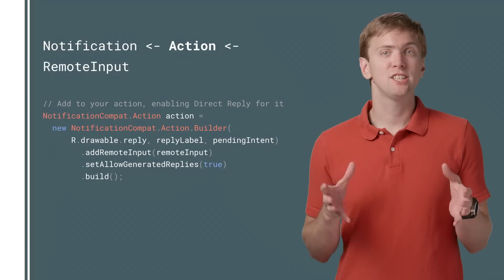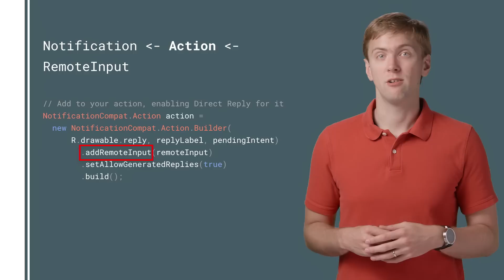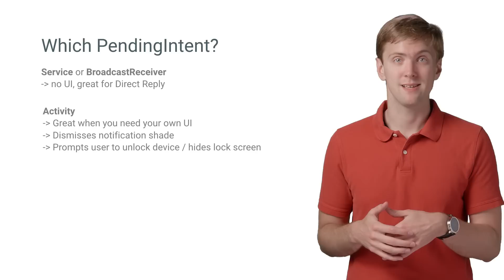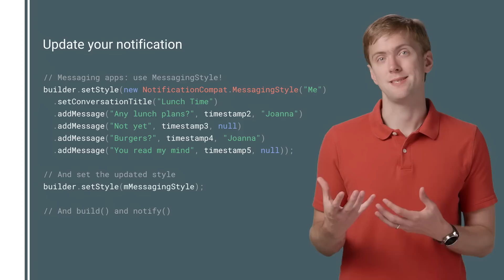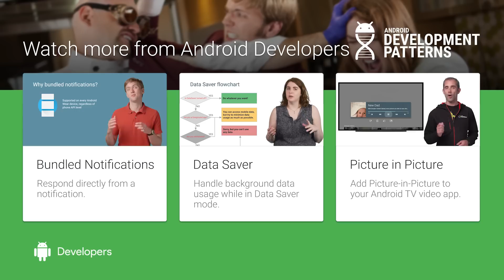Notifications with Direct Reply (Android Development Patterns S3 Ep 4)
Direct Reply allows you to receive text input from the user directly in the notification shade. You enable Direct Rely by attaching a RemoteInput to one or more of your notification’s actions and your action’s PendingIntent will be sent the text the user enters. Messaging apps can take advantage of MessageStyle to provide a rich experience on phones, tablets, and Android Wear 2.0 devices. In any case, the notification should *always* be updated after you process the entered text.